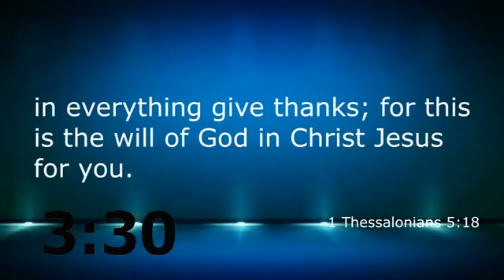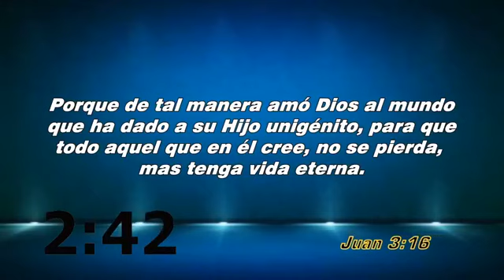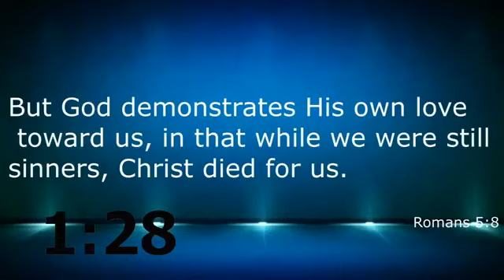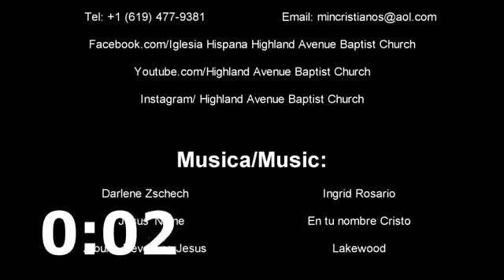Servicio Jueves 7 deMayo de 2020